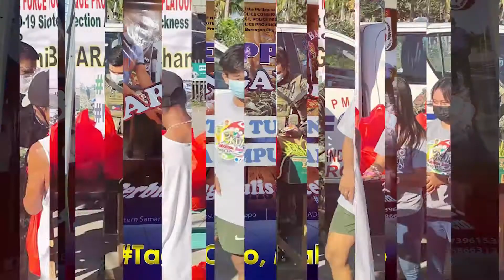WATCH: BARANGAYanihan video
This video was shown during the launching of BARANGAYanihan Help and Food Bank in Camp Crame on May 14, 2021.